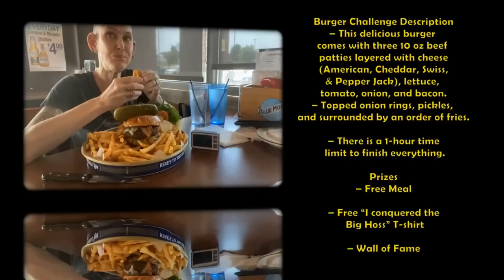ROADHOUSE HOSS BURGER ~ STACKED BURGER CHALLENGE ~ LIVIN LARGE AUDIO DISFUNCTION